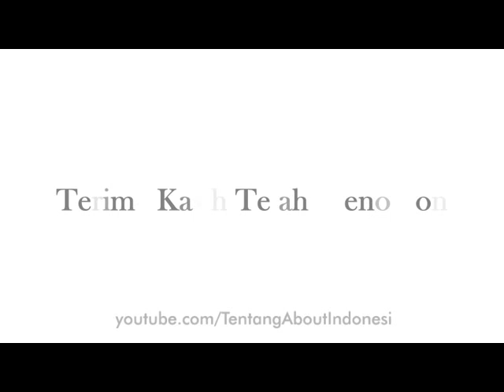Becak becak di Indonesia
Becak-becak yang ada di Indonesia
dari Sumatra sampai Papua.
Dari yang dikayuh hingga menggunakan kendaraan bermotor.